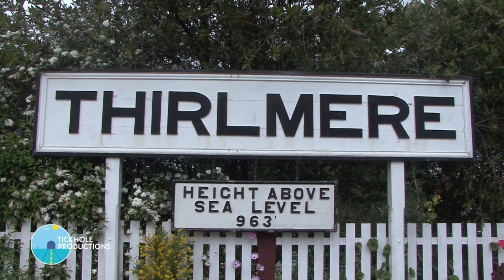Steam Locomotive 3526 - Pullman Carriages - Thirlmere - March 2013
Steam Locomotive 3526 doing shuttles between Thirlmere and Buxton with Heritage Pullman Carriages March 2013